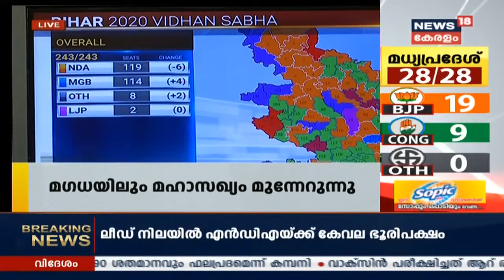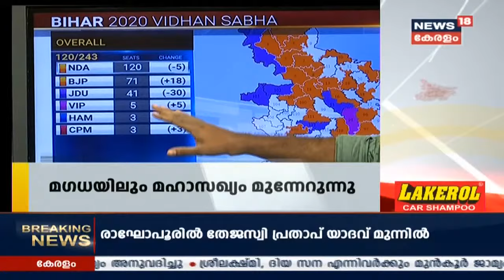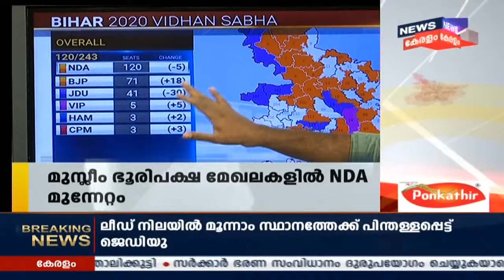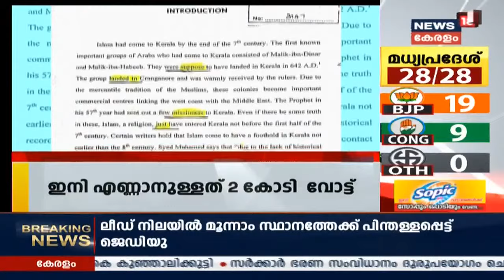News @ 5PM : ബീഹാറിൽ ലീഡ് NDAയ്ക്ക്; അന്തിമ ഫലം വൈകും | 10th November 2020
ബിഹാറിൽ വോട്ടെണ്ണൽ പുരോഗമിക്കുന്നു. കേവലഭൂരിപക്ഷത്തിലേക്ക് എൻഡിഎ എത്തുമെന്നാണ് ഇപ്പോഴത്തെ ഫല സൂചന.  243 അംഗ നിയമസഭയിൽ കേവല ഭൂരിപക്ഷത്തിന് 122സീറ്റുകളാണ് വേണ്ടത്.
Both Bharatiya Janata Party (BJP) and Rashtriya Janata Dal (RJD) are going neck-and-neck as counting begins across 243 assembly seats in Bihar. Get complete election result live on News 18 Kerala.